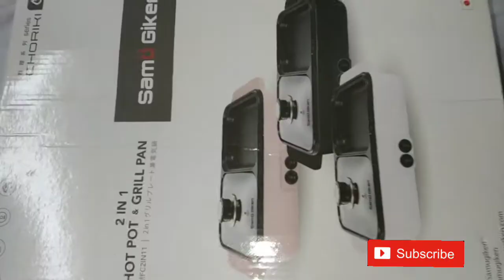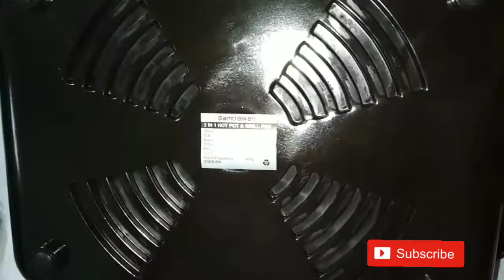Unboxing Samugiken 2 in 1 Hot Pot & Grill Pan